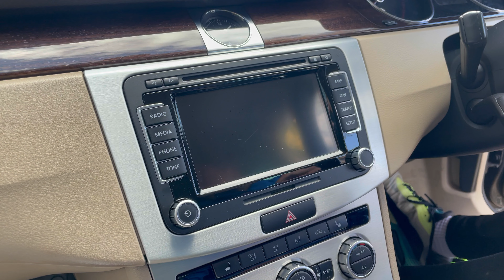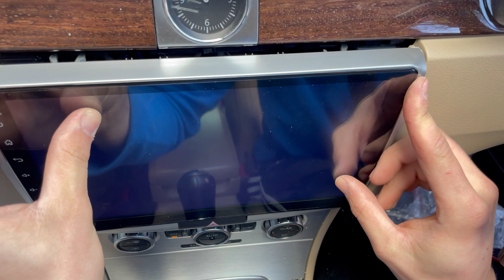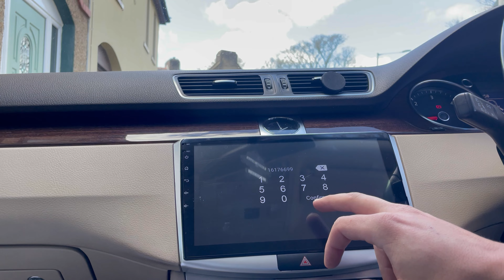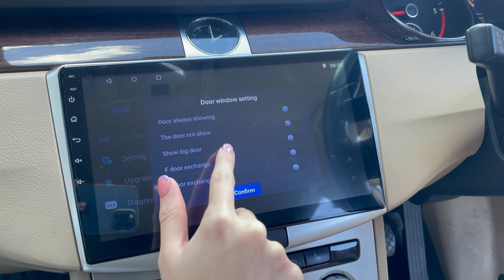VW Passat B6 B7 Radio Removal | Android 12 Car Stereo Installation Setup 10inch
🚚 Free Next Working Day Delivery to United Kingdom, 5-7 days delivery international.

Product details:
Latest Android 12 Operating System, Quad-Core Processor, 2GB RAM and 32GB ROM
Plug and Play. No modification is required.
Built-in Wireless and Wired Apple CarPlay (Direct connection, NO need Dongle)
Built-in Wired Android Auto (Direct connection, NO need Dongle)​
8 inch Extra-large IPS Display, 178° Viewing Angles, 1280*720 High Resolution
Multi-Touch Capacitive Touch Screen, 1080P Video Playback / 4K OLED
Built-in Wi-Fi; Easily access the Internet via Wi-Fi network
Built-in GPS - Install the Navigation APP you Prefer, GPS Antenna included
Built-in Bluetooth 5.0 with Hands-free Calling, Music Streaming (A2DP) and Phonebook support
Smart Voice Control - Siri and Google Assistant can be activated by simply saying "Hey Siri" and "Hey Google" or touching the mic button.
Support Steering Wheel Control, CANBUS included; Retain original Car Features
Support Screen Multitasking. Split Screen mode allows running two apps side by side.
Built-in Microphone
AM/FM Tuner with 30 Radio Stations presents (18FM/12AM); Built-in Radio Tuner - RDS Enabled
Compatible with factory Fender system and retain original car features. Whether your car with Fender system or not, it can fit perfectly!
6 EQ presents (Custom, Rock, Pop, Classic, Jazz, Flat, Voice)
3 Pair of RCA preamp Outputs (F/R/S);
Backup Camera Input (RCA); Support AHD Backup Camera too.
Instant Rear Vision - Immediate Access to Reversing Camera Mode
Built-in USB
Compatible with original factory Parking sensors (PDC)
Rear Two USB Slots: Charge your phone. Support USB flash drive.
Support Dash Camera
Support Reversing Camera (Optional)
Support DAB+ Digital Radio (Optional)

Premium Quality & Perfect Fits.

©️ Pluscenter Ltd.